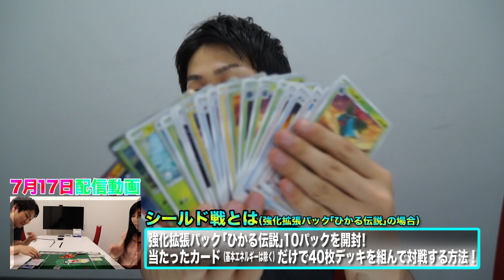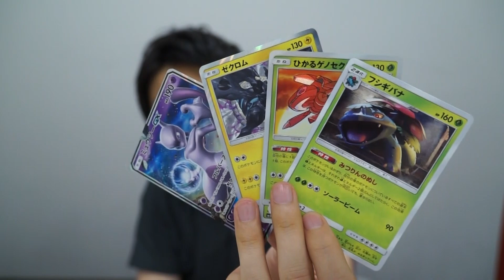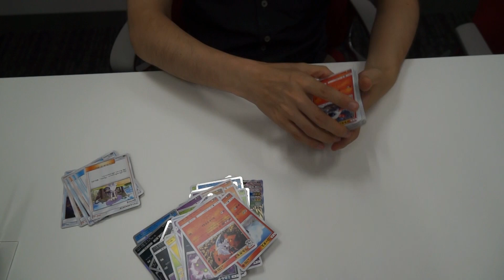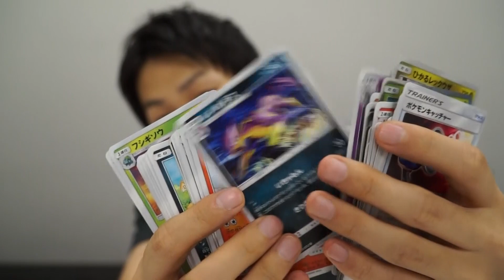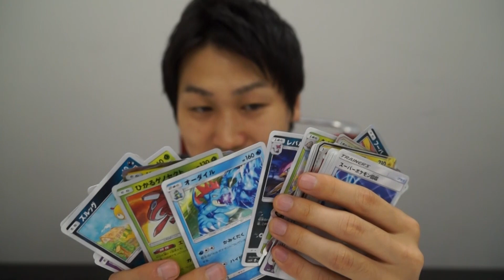家族で何度でも遊べる！お手軽シールド戦風バトル（簡易版）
シールド戦は１回限りじゃない！
ちょっとした方法でなんと”疑似”シールド戦が体験できちゃう！
家族で何度でも楽しみたいというかたへオススメ！